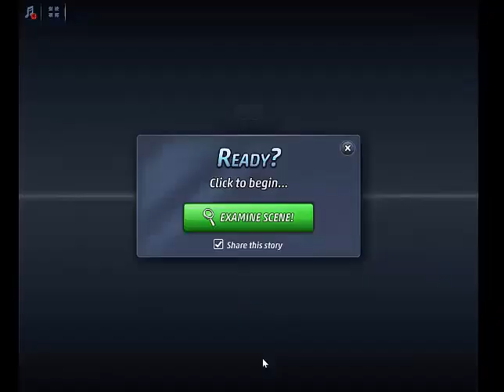Criminal Case Pacific Bay Case 53 The Big Heist Strip Club